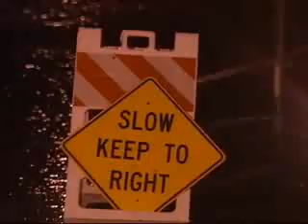VIDEO: Sandbagging Overnight In Columbus 6am news 7/23/2010